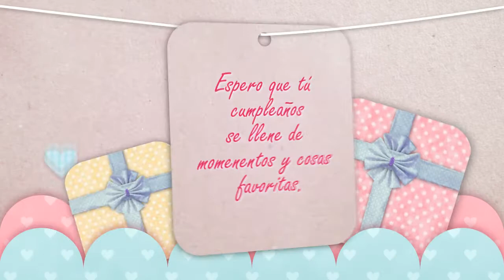Happy Birthday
Felíz Cumpleaños Raquelita